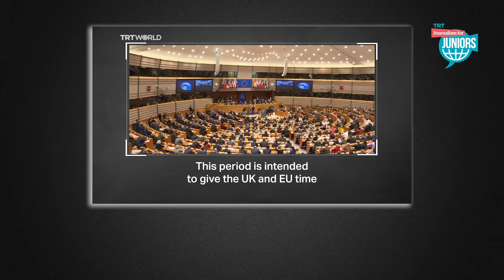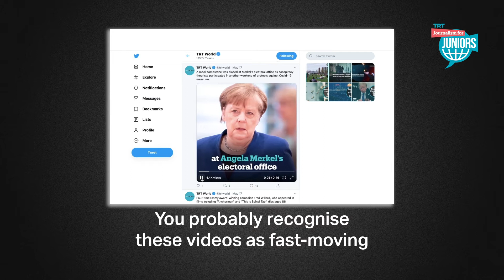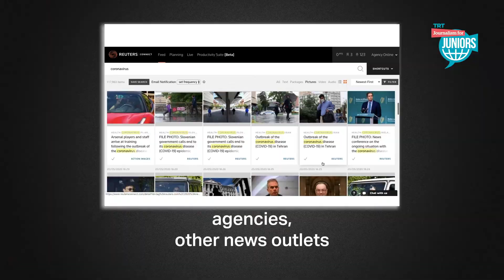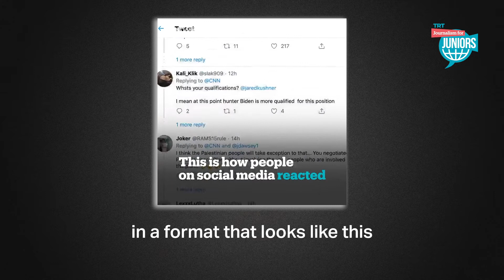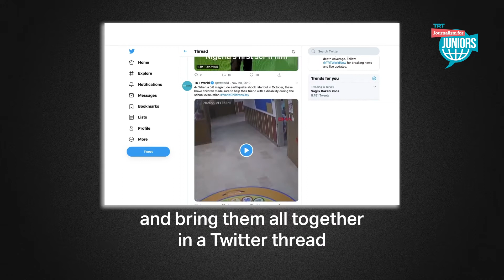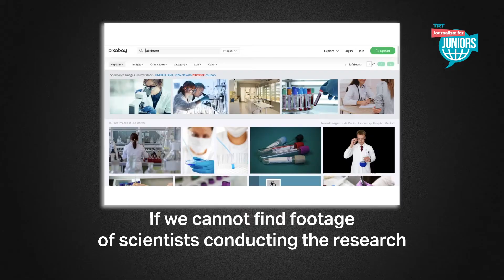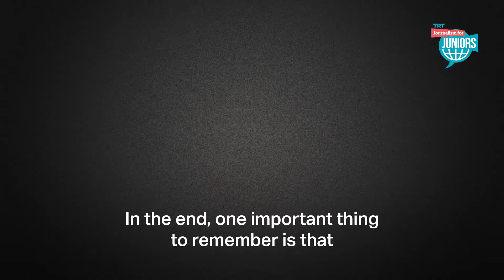J4J Online Series 4: How to Make a 60-second Video?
There are many different ways of telling a story through a video. Watch this video to learn how to make a 60-second video with TRT World’s producer Asena Bosnak. @bosnakasena